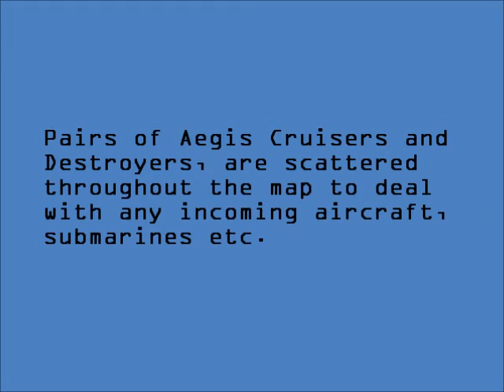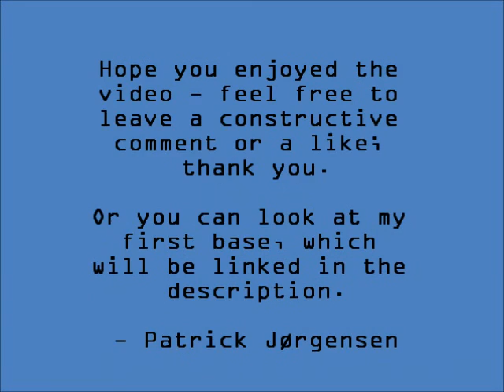Red Alert 2 - Yuri's Revenge Mega Base (no. 2)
Any questions about the map, choice of defensive measures or anything else related to the video, wil be answered as fast as possible :) But beware - Not a native English speaker :D